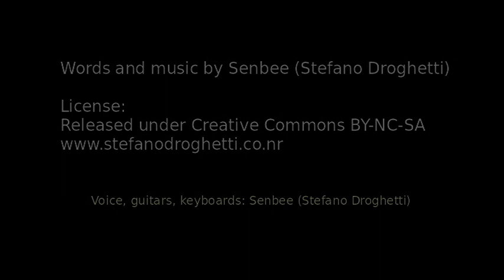The Land of Love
Words and Music by Senbee (Stefano Droghetti)
Voice, guitars, keyboards: Senbee (Stefano Droghetti)
Composed, performed, recorded and mixed on GNU/Linux platforms

Lyrics:

Once upon a time in China
There's a man whose name's Zheng He

Well, he sailed across the ocean
'twas the fourteenth century

No one knew where he was going
In his mind there was a dream

He believed his soul belonged to
Western lands and Southern seas

Well, I'm sailing 'cross the highway
Running to your home

I'll be glancing through your seashell
And see the Land of Love

Zheng He reached for the secret
And the warm sea smiled at him

Shimmering treasures, burning temples
Africa, Madagascar

But when he came back to mainland China
Ming's Emperor didn't care

His discoveries were forgotten
Ten years later he died in peace

Now I'm lonely with my memories
And none believes to me

But I'm proud I was the only one
To see the Land of Love